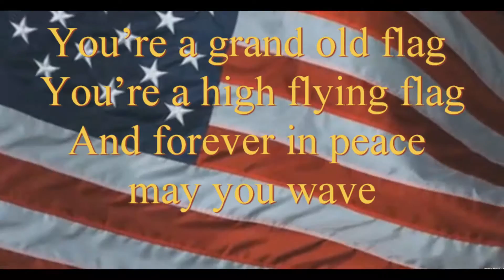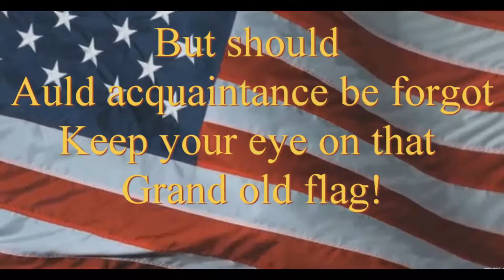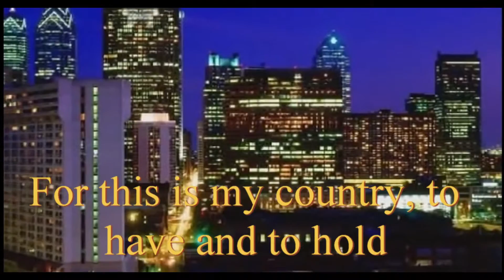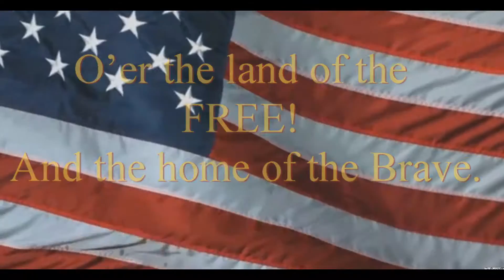Sing the Stars and Stripes